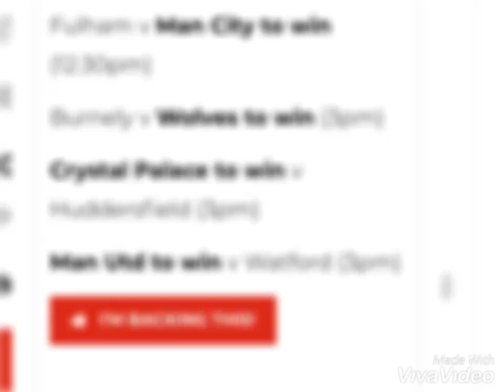Miraball Bets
Miraball Bets Saturday Tip of the Day